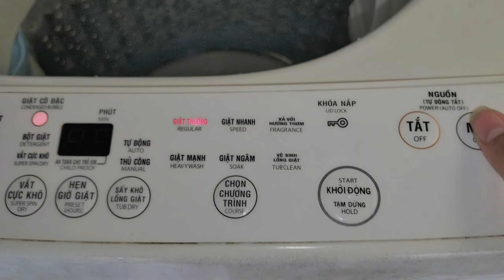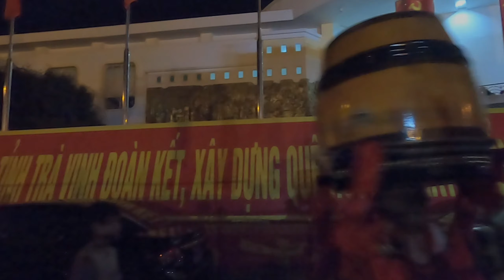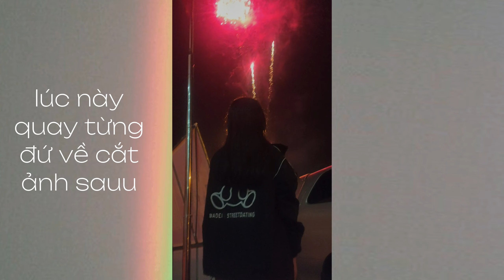[vlog] mình đã làm những gì trước ngày Tết | dọn nhà, xem pháo hoa ._? 🧹🎉